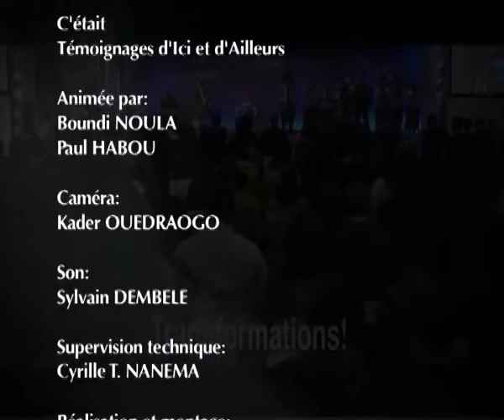TÉMOIGNAGES D'ICI ET D'AILLEURS | 2020-04-24 (TIA)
CENTRE INTERNATIONAL D'ÉVANGÉLISATION
PRÉSENTATEUR :
NOULA BOUDI ET HABOU PAUL